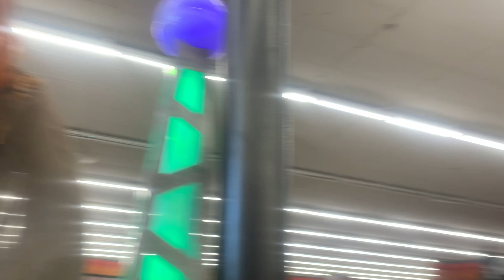Spirit Halloween 2022 Tour 4 | HUGE SHIPMENTS| STRAW MAN SET UP| WALKTHROUGH SET UP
more spooky videos coming very soon!💀

🧟 tags 🧟